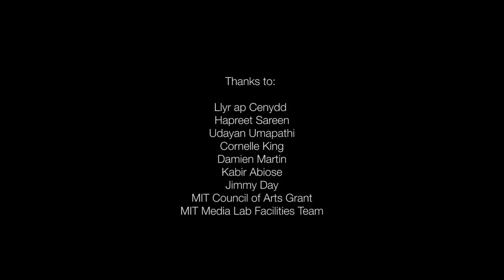Amphibian: Scuba Diving Simulator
Research project from the MIT Media Lab's Living Mobile group led by Dhruv Jain.